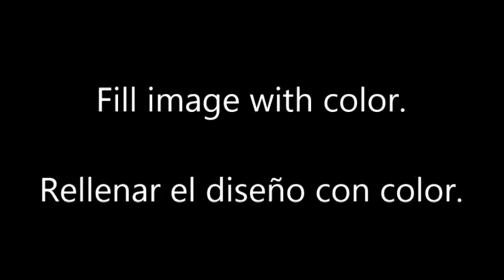Owl Mani Using MoYou Artist #14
Advance Nail Stamping, Nai art tutorial, reverse nail stamping, nail stamping tutorial, Nail Art

Colors:
1.  Duri Rejuvacote
2.  Orly Neon Heat
3.  Mundo de unas #52
4.  Bettina Marshmallow
5.  Finger Paints Margarita Mambo
6.  Zoya Louise
7.  Seche Vite

Music Youtube creator.

Sunflower